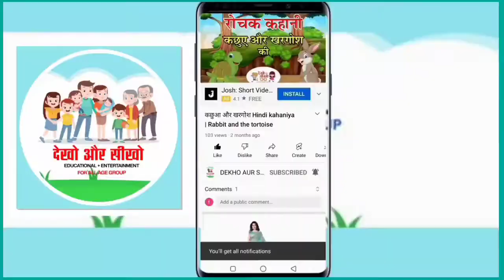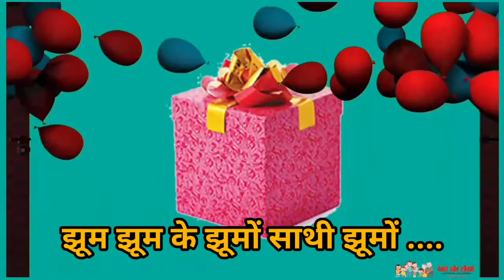birthday सॉन्ग2022 abc abcd kidssongs mereyarkabirthdayaya #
ekbatedo
mera yar bhi tu hai
abc_learning_in_hindimy self Mrs आम
chote bacho ki kavita
ABCD
kids learning channel
phonics sound
abcd learning
१२३४५
12345
bacho ki kavitayen
 learning
q for gueen
अ से अह तक वर्ण माला
अ से अनार और  ज्ञ से ज्ञानी
हिंदी कविता
हिंदी कविता
हिंदी भाषा
hindi alphabet
इ से इमली
इ से ई ख
उ से उल्लुओं
 ऐऐनक
अ:से अ:
अ्क से कबूतर
ख खरगोश
गगमला
घघड़ी
चरखा
घड़ी
चरखा
छाता
जहाज
झंडा
टमाटर
ठठेरा
डमरू
ढक्कन
तरबूज
थरमस
दवात
धनुष
नल
पतंग
फल
बकरी
भालू
मछली
यज्ञ
रथ
लट्टू
वक
शलजम
षटकोण
सब्जी
हल
क्षत्रिय
त्रिशूल
ज्ञानी
for kids rhymes
Sri Ram bhajn
मेरे भोले बाबा
गीत
padho abc
ABC
abc
अ आ
a aa
ye to bachha hai ji song
Dil to bachha hai ji song
Craft
sikhe craft
diya kaise banaye
diya decoration
video song
bolbachabolsong
# bol bacha bol
abc
abc_learning_in_hindimy self Mrs
 aa se aam
ii se imli
ABCD
kids learning channel
phonics sound
abcd learning
१२३४५
12345
bacho ki kavitayen
nursery kid's poem
hindi vernmala
hindi rhymes
hindi learning
q for gueen
s  watch
हिंदी कविता
हिंदी कविता
हिंदी भाषा
hindi alphabet
children rhymes
child learns
उ से उल्लुओं
 ऐऐनक
अ:से अ:

हल
क्षत्रिय
त्रिशूल
ज्ञानी
rhymes Jhonny Jhonny
लकड़ी की काठी
riddles a aa